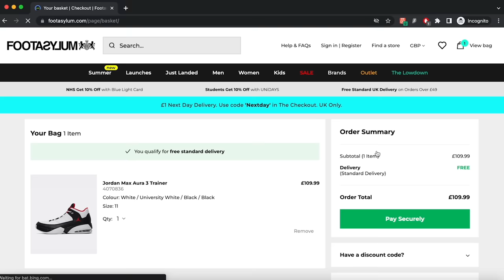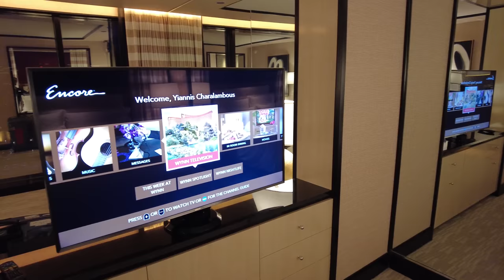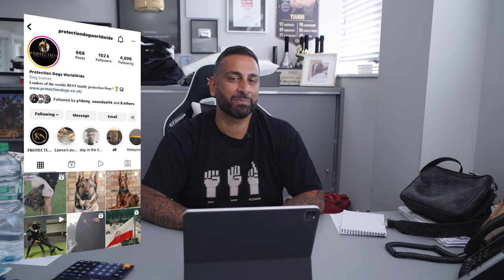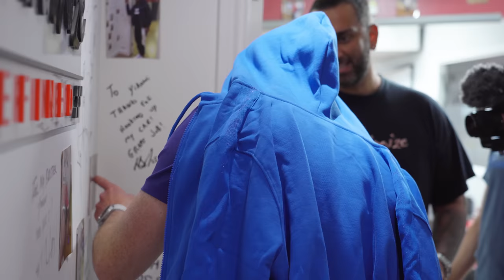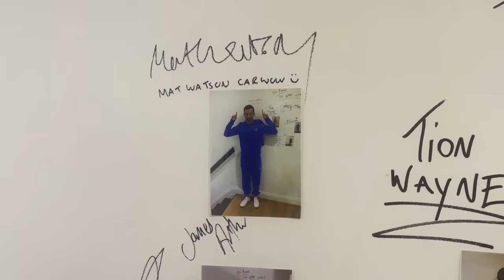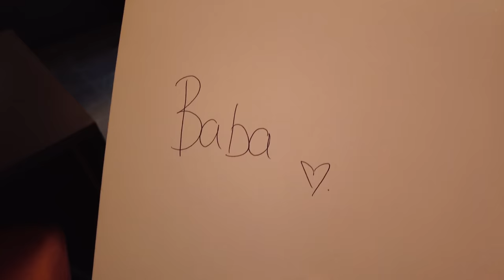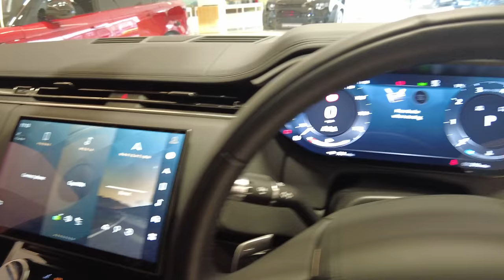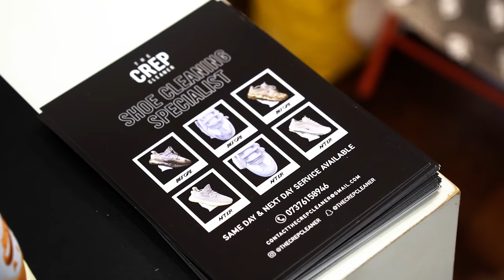What Is Mat Watson Doing At Yiannimize | Yianni Monthly Ep5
Save money whilst shopping online by downloading Pouch for free here ▸

This time on Yianni Monthly, find out what @MatWatsonCars is doing at Yiannimize, @babzso
stag do nearly doesn't happen, the pool cover is nearly finished after one more visit from @thepoolguyml

FB » @yiannimize
IG » @yiannimize
TW » @yiannimize